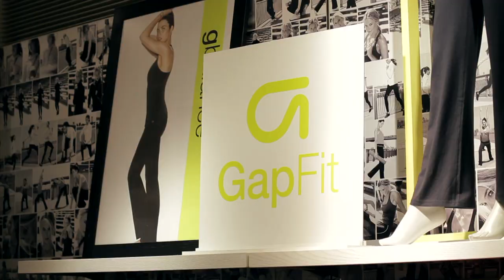Lui Watanabe with GapFit on Fox Fashion